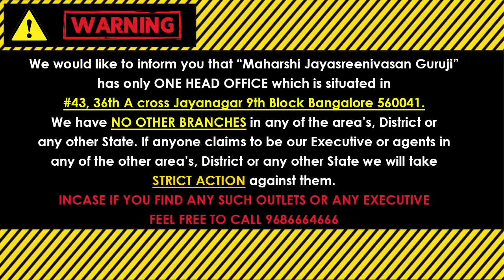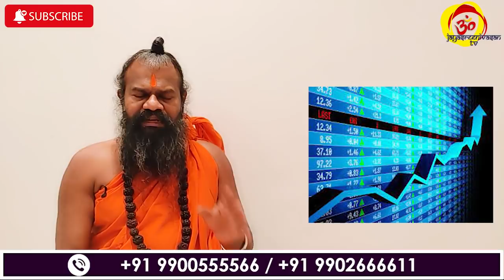ತುಲಾ ರಾಶಿ ಮೇ 2022 ಮಾಸ ಭವಿಷ್ಯ ಆರ್ಥಿಕ ಸ್ಥಿತಿ ಅತ್ಯಂತ ಎತ್ತರಕ್ಕೆ ಬೆಳೆಯುತ್ತದೆ Tula Rashi May 2022 Kannada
Tula Rashi May 2022 Monthly Horoscope in Kannada TulaRashiMay2022Kannada TulaRashiMonthlyHoroscope Tula Rashi May 2022 (Predictions of Education, Career, Business, Agriculture, Family Relations, Marriage Matching, Real Estate, Health etc) TulaRashiMasaBhavishyaKannada ಆರ್ಥಿಕ ಸ್ಥಿತಿ ಅತ್ಯಂತ ಎತ್ತರಕ್ಕೆ ಬೆಳೆಯುತ್ತದೆ

            (KALA NIRNAYA)

Visit our Office:
43, 36th A Cross, 9th Block, Jayanagar, Bengaluru, Karnataka 560069

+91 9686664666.